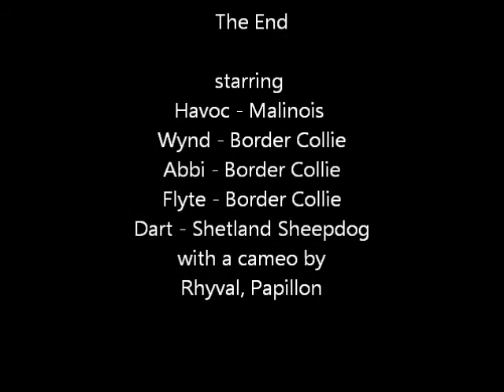Fly by night